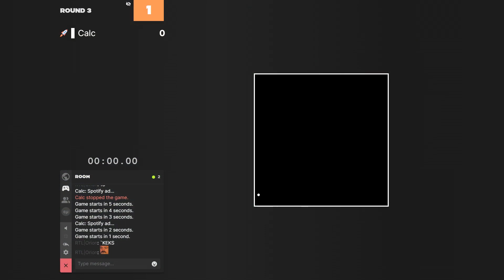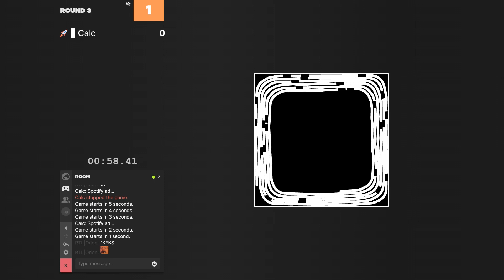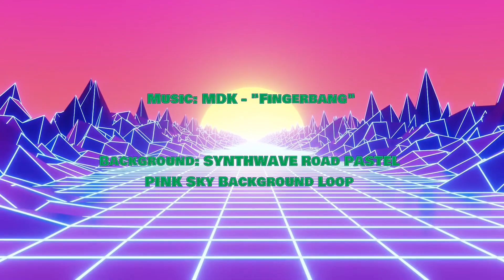[Curve Crash] Speed Camping Competition - Calc.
Hello!

You have come across the video of my best attempt in Curve Crash Speed Camping Competition.

Big thanks to Orion for recording me!

I hope that many of you will also compete in the competition!